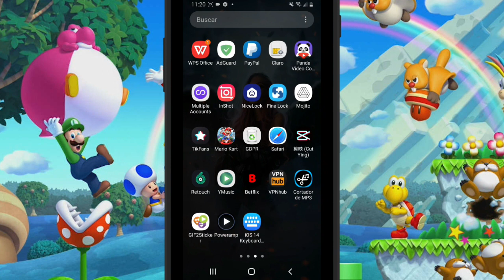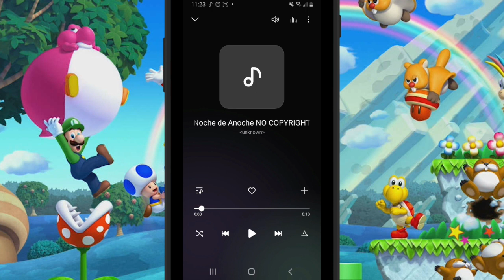como RECORTAR canciones para TONOS de llamadas en Android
Recorta tus canciones y crea tonos de llamadas y notificaciones en Android

Lα cσpiα dε εstε vidεσ,
sεяα dεnunciαdα.

COMO RECORTAR MÚSICA PARA TONO DE LLAMADA, NOTIFICACIÓN DE WHATSAPP ENTRE OTROS! | Cómo CORTAR Canciones para TONO de Llamadas 2021 | ★ COMO RECORTAR UNA CANCION PARA TONO DE LLAMADA - 2021 | Cómo cortar canción para tono de llamada (Ringtone) en Android | PERSONALIZA el tono de llamada de ANDROID con tu música favorita!! | ChicaGeek